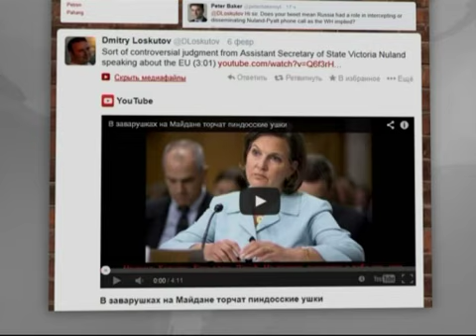Нуланд не извинялась за нецензурную брань в сторону ЕС